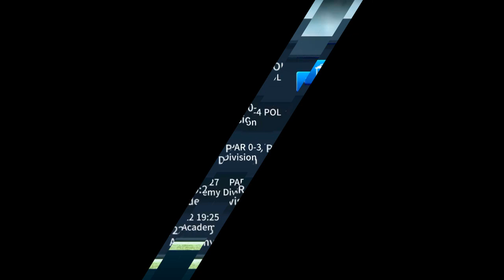Moje bramki Dream League Soccer #55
Witam was bardzo serdecznie w pięćdziesiątym piątym odcinku z serii "Moje bramki Dream Laegue Soccer". Jeśli jesteś nowy na tym kanale to bardzo bym chciał chciał, żebyś zostawił subskrypcję, dał łapkę w górę i nie zapomnij kliknąć w dzwoneczek, żeby otrzymywać powiadomienia o każdym nowym filmie.